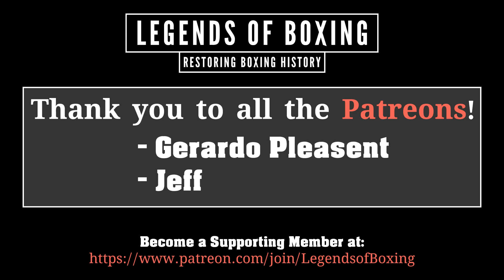REMASTERED! Joe Louis vs Jack Sharkey (18.8.1936) Fight in Best Quality Colorized HD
This was Louis' first fight since being knocked out by Max Schmeling. Joe Louis 200 lbs beat Jack Sharkey 197 lbs by KO at 1:02 in round 3 of 10